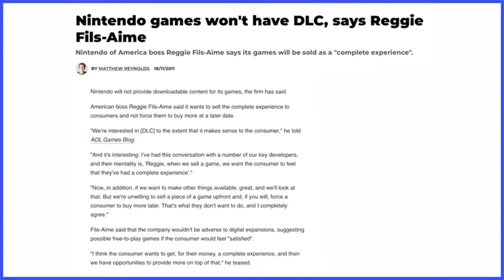I just shot a kid in the face- Scott the woz